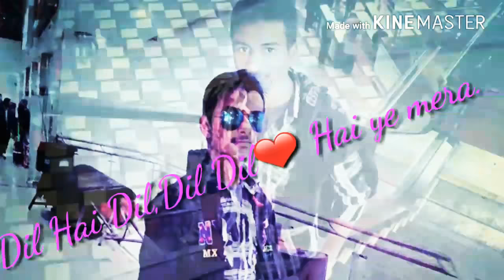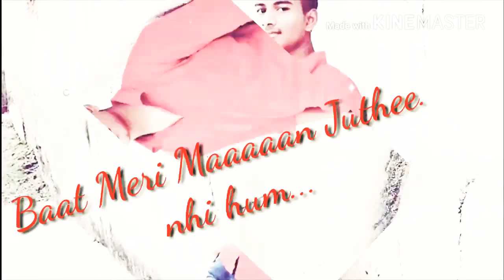Ab tere dil me aagye//Akshay Kumar & Silpa Shetty Song..